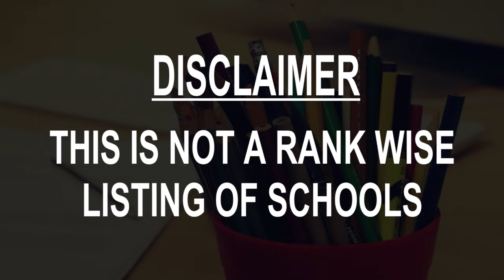Best Schools around Huangzhou, China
Must Watch.. Best Schools around Huangzhou

Click on Bell ICON to get the notification of New Videos.This is not rank wise listing of Top Schools in Huangzhou, it's the list of best Schools around Huangzhou as per the ratings given by our users.

Listed Schools:

Hangzhou International School
School
Hangzhou, Zhejiang, China

Hangzhou High School
Middle school
Hangzhou, Zhejiang, China

Zhejiang Hangzhou No.14 Middle School
Middle school
Hangzhou, Zhejiang, China

Hangzhou Xuejun High School
Middle school
Hangzhou, Zhejiang, China

Greentown Yuhua Qinqin School
 Middle school
Hangzhou, Zhejiang, China

Hangzhou Xuejun Primary School
Elementary school
Hangzhou, Zhejiang, China

Hangzhou Wenlan High School
Middle school

Hangzhou Jianlan Middle School （East Gate）
Middle school
Hangzhou, Zhejiang, China

Zhejiang Hangzhou No.4 Middle School
Middle school
Hangzhou, Zhejiang, China

Hangzhou Fengfan Middle School
Middle school
Hangzhou, Zhejiang, China